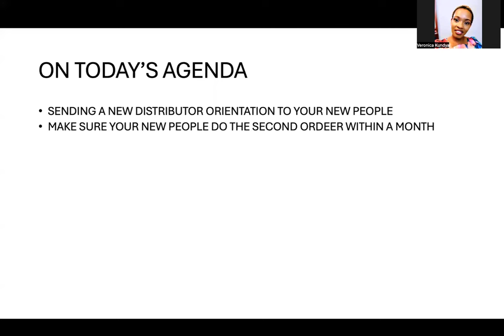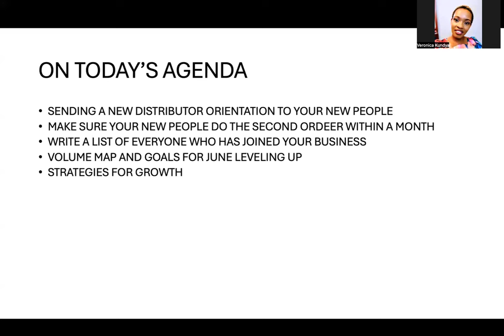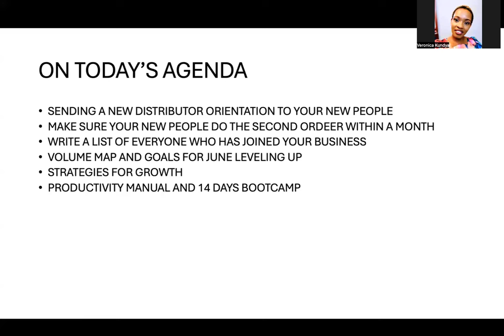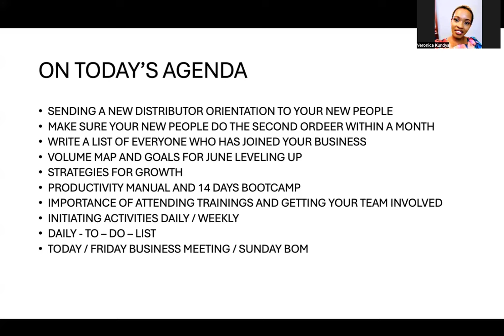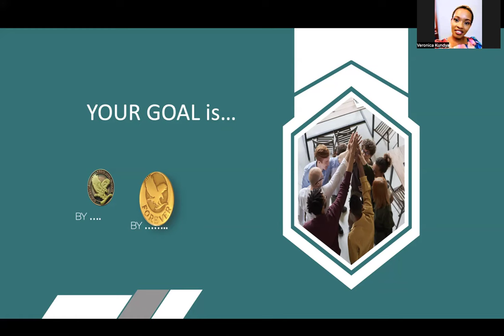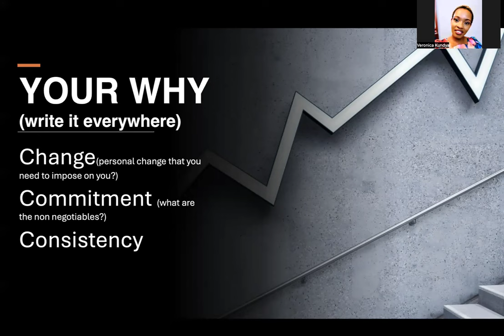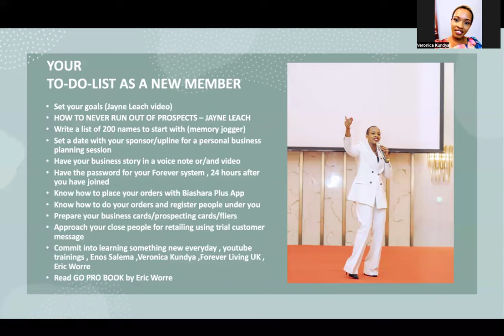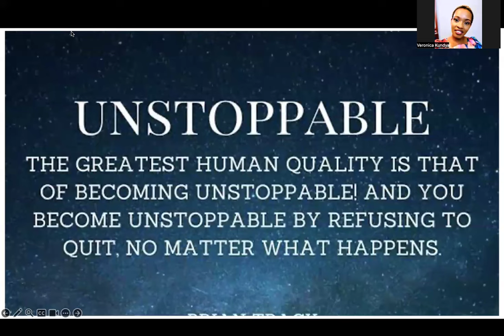10AM SESSION OF DIRECTION TO SUCCESS THIS MONTH